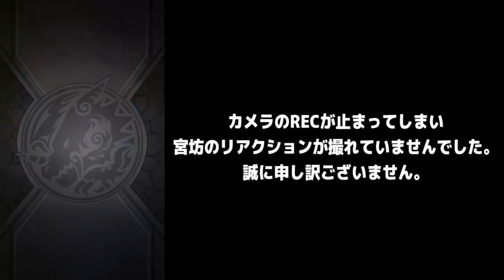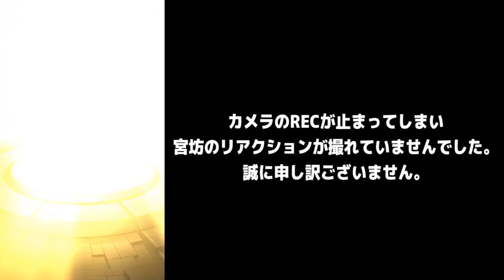【モンスト】新限定キャラ石川五右衛門狙い！超獣神祭ガチャ！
モンスターマガジンNo.34購入ページはこちら

『モンスターストライク』】新限定キャラ石川五右衛門狙いでM4タイガー桜井&宮坊が超獣神祭ガチャを引きました！
無課金プレイを続けるターザン馬場園は静かに見守りました。